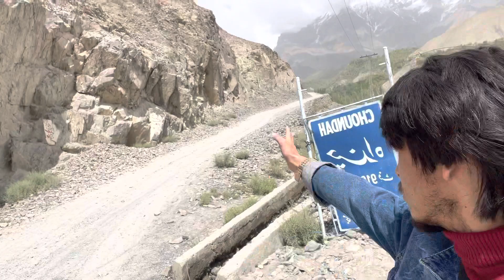Chundavalley Vlog |Skardu to Chunda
Best place to visit must visit chundavalley .